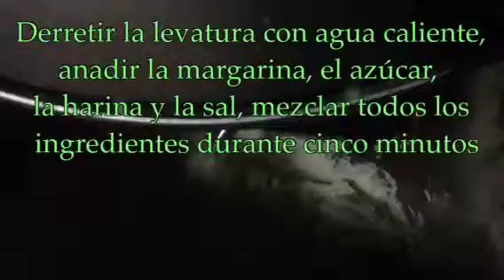Pan carré Monopoli ( Puglia) Italy video recetas en Espanol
pancarrè
Ingredientes:
300 g de harina de trigo
30 g de margarina
170 ml de agua tibia
una cucharadita de azúcar
 4 g de sal
un pan de levadura
Derretir la levadura con agua caliente , añadir la margarina , el azúcar , la harina y la sal . Mezclar todos los ingredientes durante cinco minutos y deje crecer durante media hora.Tome una cacerola para hornear plumcakes, grasa con la margarina y espolvorear con un poco de harina. Coloque la masa en la sartén y deje crecer durante media hora, Cepille el pane con agua y hornee a 180 grados durante media hora.